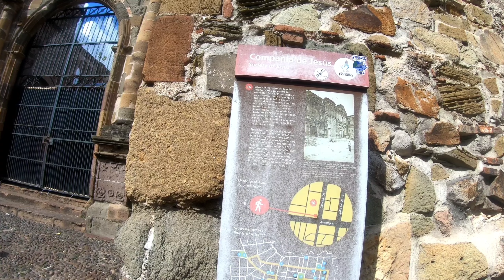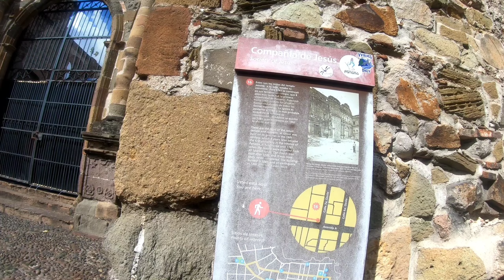Casco Antiguo panama #2023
este lugar me recomendaron que visitara